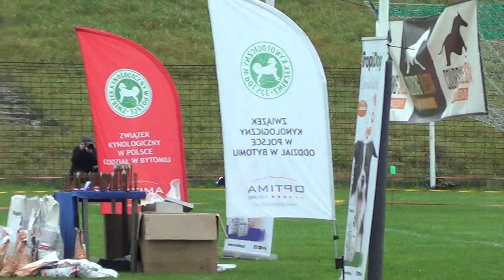MISTRZOSTWA POLSKI W TOROWYCH WYŚCIGACH CHARTÓW NA DYSTANSIE 280m. - Bytom 8.10.2022 rozbiegi 76